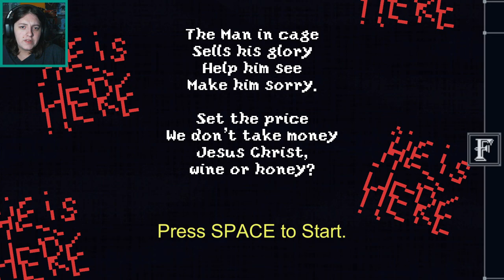This Game is Played With Voice Commands! | He is Here | Indie Game Walkthrough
"He is Here is a voice-controlled game where you play as a voice inside a character's head.
The character is blind and has to rely on your decisions to help him escape the mental hospital."

I would like to take a moment to add that, I don't necessarily condone the use of mentally ill people for the sake of a videogame (There's way too many games out there that does this.) This game took a really dark turn (as many do) but I did find the execution of this game very interesting and unique and I would like to see more original games done in this style. Many people suffering with mental illnesses are great people, and pose no harm to anyone around them. It's so easy to judge when you haven't walked a mile in their shoes.